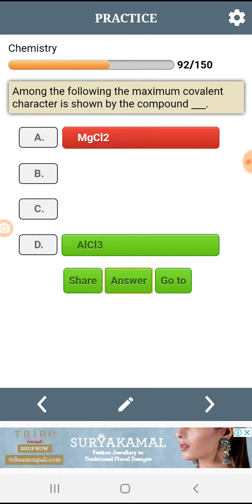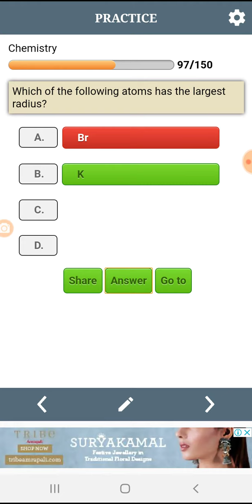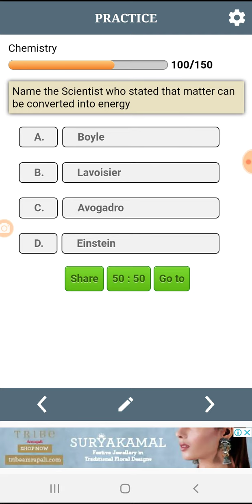NTS TEST MCQS 2019 CT.PST.DM.PET.TT.AT .QARI.SST.SS.